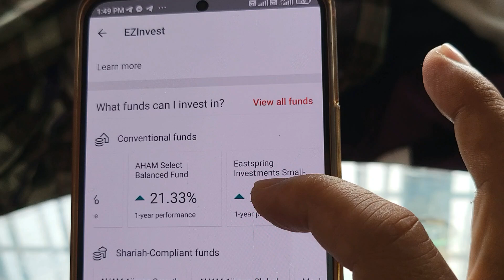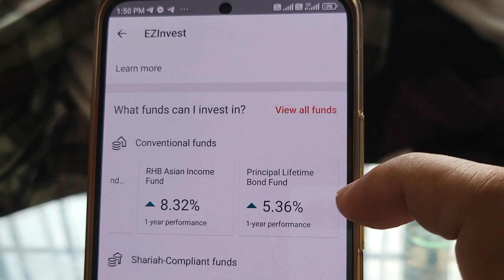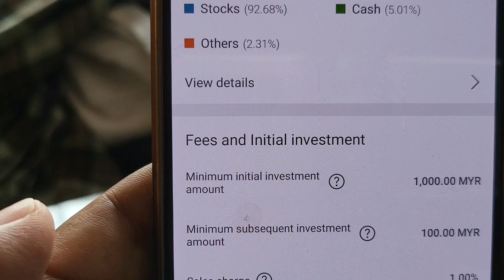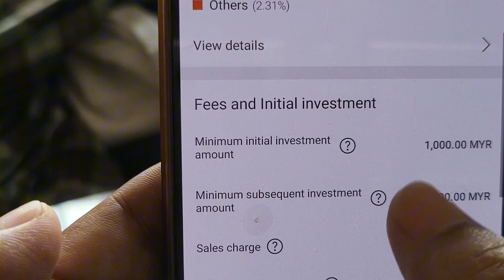A review of EZInvest with HSBC/HSBC Amanah - investing in unit trusts wz up to 30% return | Vlog 366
Here's my review of the HSBC/HSBC Amanah EzInvest facility. If you opened an account with HSBC or HSBC Amanah then you can easily use the facility to invest in unit trusts fund with some returns exceeding 30% a year. Personally Ive opened up the Everyday Global Account with HSBC Amanah and I could easily use the EZInvest facility using an app on my phone.

Heres the link to my review of the HSBC Amanah Everyday Global Account